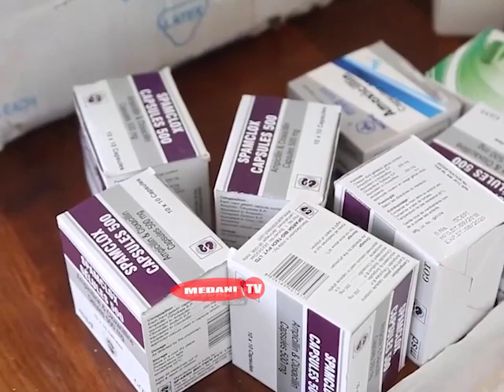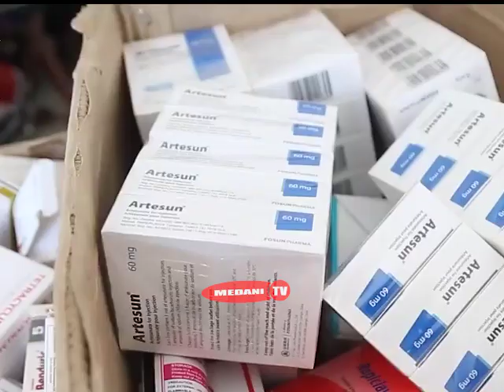AINGIA MIKONONI MWA KAMANDA MUROTO "NILISHAKWAMBIA UKIINGIA DODOMA HUWEZI KUTOKA"